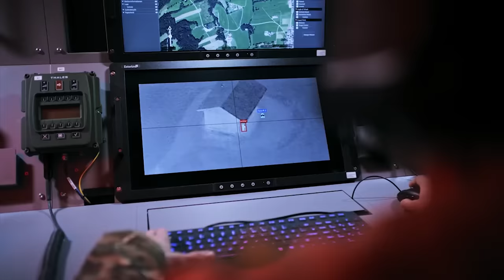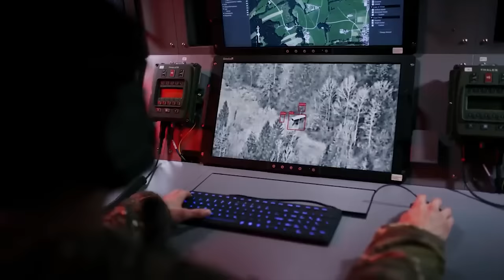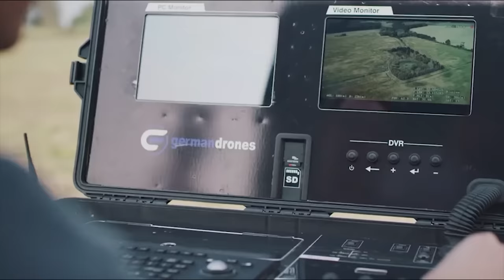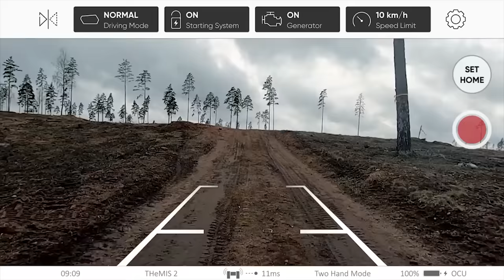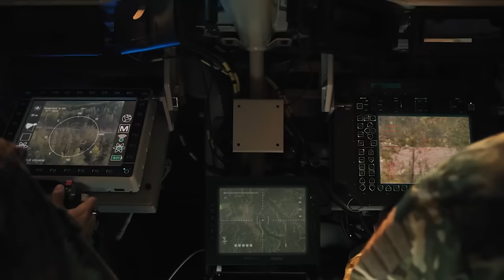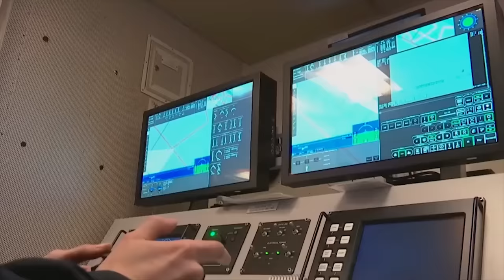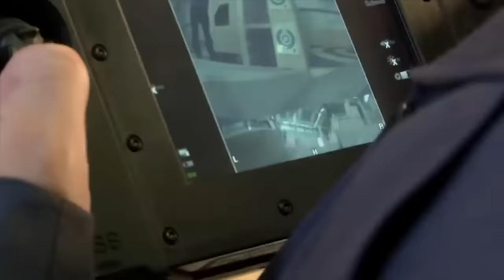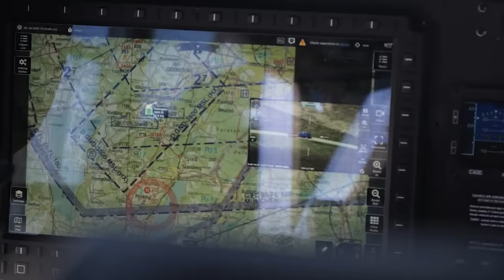Diese Deutsche Drohne schockiert die Welt!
Unbemannte Systeme spielen eine immer wichtigere Rolle in den Fähigkeiten des deutschen Heeres. Das Heer setzt eine Vielzahl von unbemannten Systemen ein, darunter unbemannte Luftfahrzeuge, unbemannte Bodenfahrzeuge und unbemannte Unterwasserfahrzeuge. Unbemannte Luftfahrzeuge bieten dem deutschen Heer wichtige Überwachungs-, Aufklärungs- und Nachrichtengewinnungsfähigkeiten. Unbemannte Bodenfahrzeuge werden unter anderem für die Aufklärung, Logistikunterstützung und Fernerkundung eingesetzt. Unbemannte Unterwasserfahrzeuge dienen der deutschen Marine zur Unterwasserüberwachung, Minenabwehr und ozeanographischen Forschung. Heute zeigen wir euch die 10 besten unbemannten Systeme der Bundeswehr.